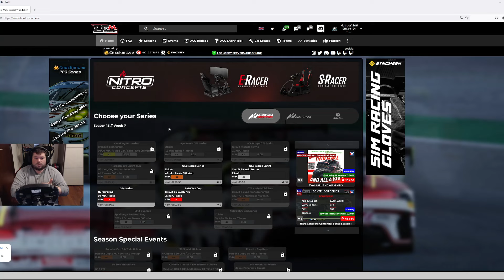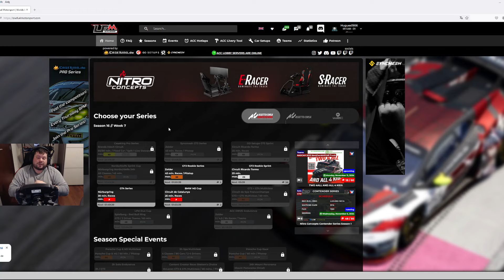AMS2// LFM avec la V1.6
Je m'appelle Hugues Dersin, je suis passionné de simracing depuis plus de 10 ans. Mon plaisir est de vous partager ma passion en tout simplicité et dans la bonne humeur. Nous partirons sur différentes simulations à la découvertes de contenu voiture, circuit, course online...
Ma chaîne est basée sur le respect de chacun et est accessible à tous les niveaux de simracer qu'ils soient débutants ou confirmés.

Venez me rejoindre sur le Facebook de la chaîne et le discord.